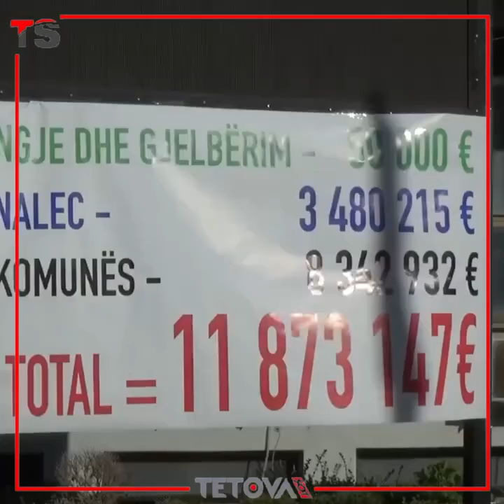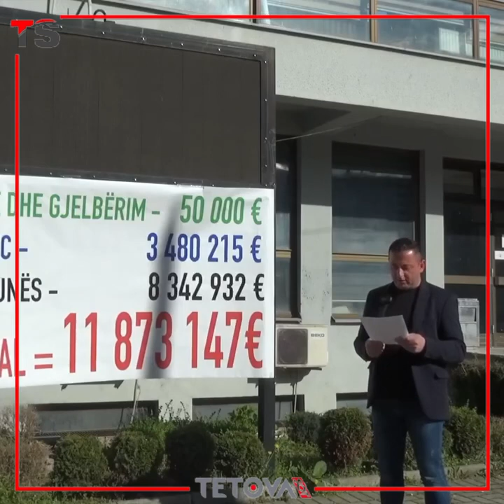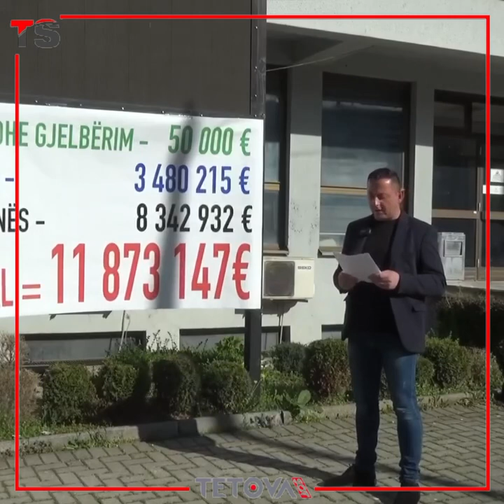BDI: Borxhi i Komunes së Gostivarit 12 milion euro !!!!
COPYRIGHT: TS GROUP